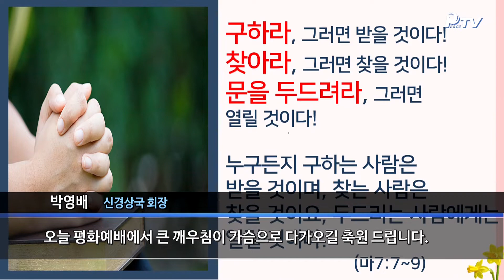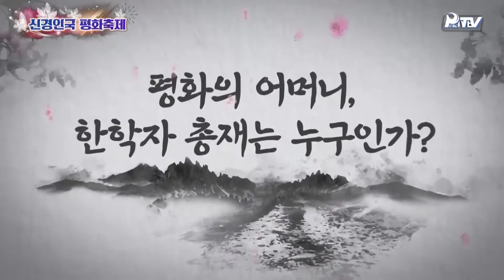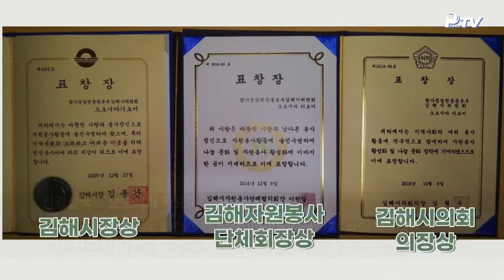말씀과 동정 20210718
천복궁교회